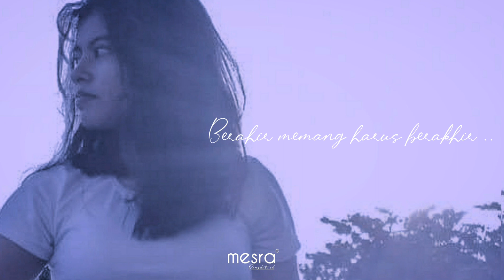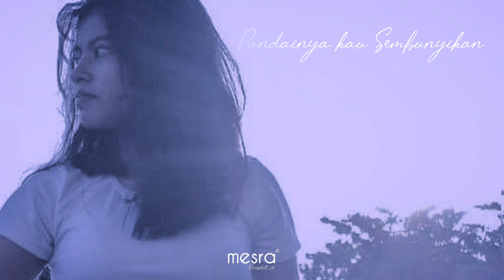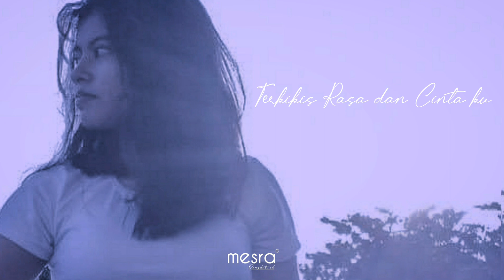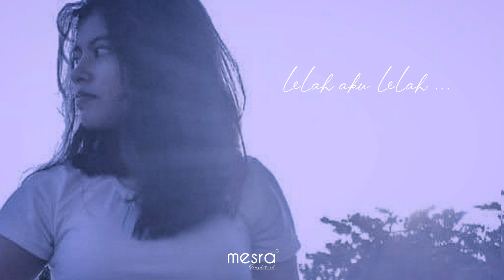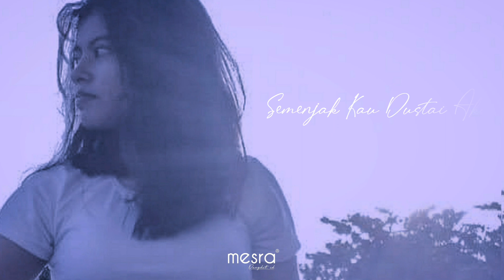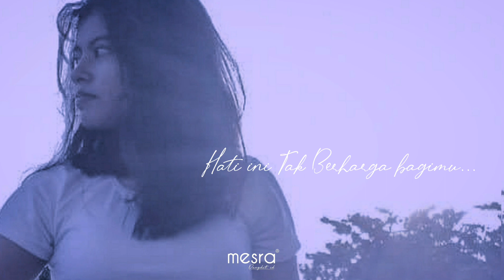TERBARU ! LAGU DANGDUT SEDIH BANGET - TERKIKIS - VENNY V - [ Official Musik Video ]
LAGU DANGDUT TERBARU SEDIH BANGET

Title : Terkikis
versi : lirik
song writer : Ma'rof M
song art : Venny V
arrs & arrger : Ma'rof M
MP : mesra dangdut id
Publisher : Ma'rof M / mesra dangdut id

di tunggu juga ya..video klip nya ...!

LIRIK TERKIKIS RASA :

lelah ... aku lelah ..
lelah dengan caramu ...
lelah aku lelah, lelah dengan caramu aku lelah ...
berakhir memang harus berakhir, jalinan kasih bersamamu
biar berlalu ...
pandainya kau sembunyikan namanya ...
sedangkan aku bersamamu ...

terkikis rasa dan cintaku hingga tak tersisa kasih ...
semenjak kau dustai aku teganya dirimu ...
sengaja atau tak merasa kau simpan namanya kasih ...
begitu pandainya dirimu permainkan hatiku ...
cukup sudah, aku lelah ...
hati ini tak berharga bagimu...

Terima kasih sudah berkunjung di chanel mesra swara,